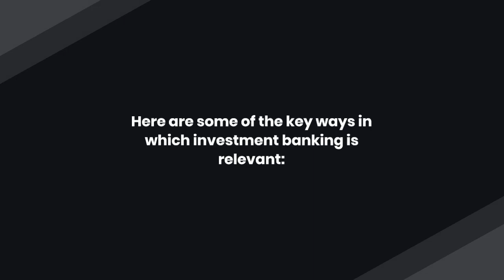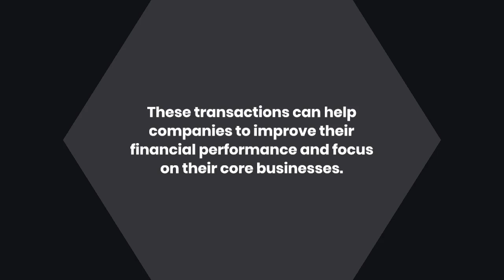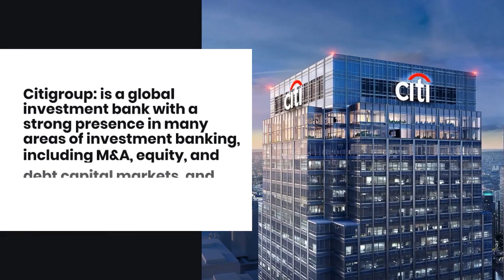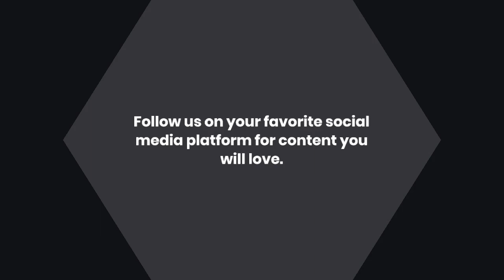Investment Banking Relevance and Top Players - Growthpal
Investment banking is a type of banking that organizes large, complex financial transactions such as mergers or initial public offering (IPO) underwriting. Join us as we explore their relevance and top players in this short and packed video.